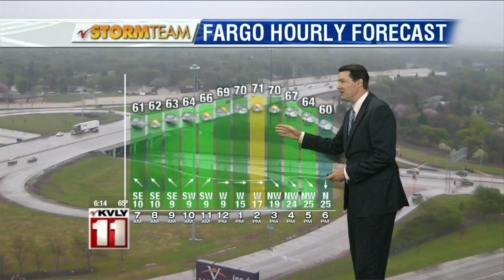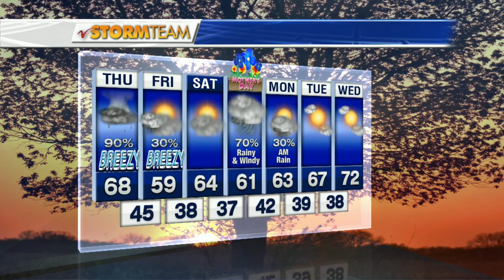6:00pm Weather May 6th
6:00pm Weather May 6th